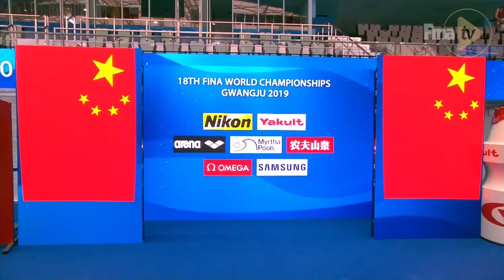Lian Junjie e Si Yajie da China no salto sincronizado misto trampolim de 10 metros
Assista no canal FINAtv! Vídeo copyright ©‎FINA Convidamos você a acompanhar as notícias do 18th FINA World Championships Gwangju no portal Francisswim.com.br